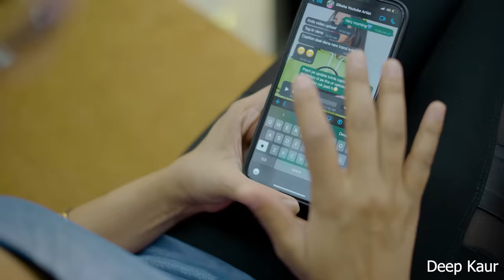THINGS Only Girls Will Understand || Deep Kaur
THINGS Only Girls Will Understand

● Cast:- Deep Kaur, Diksha